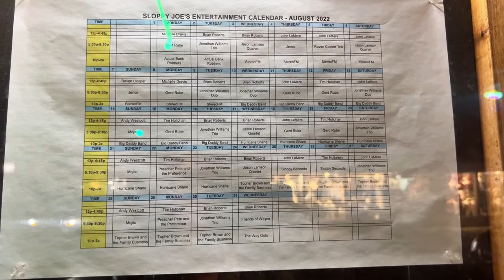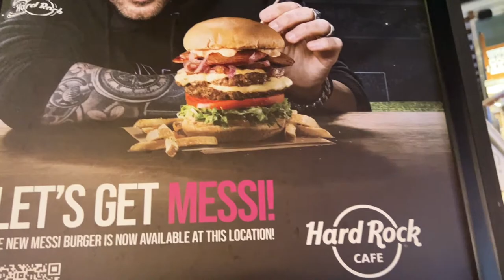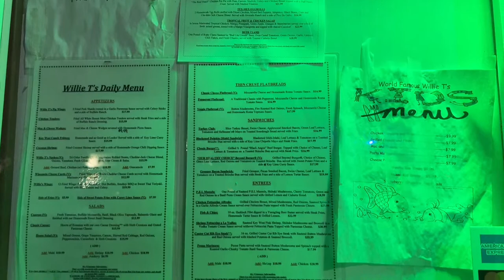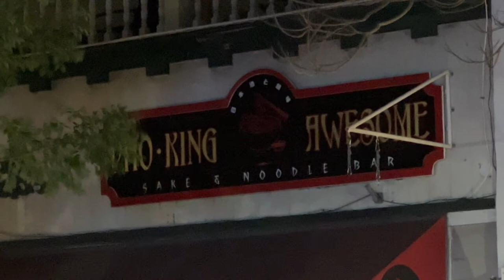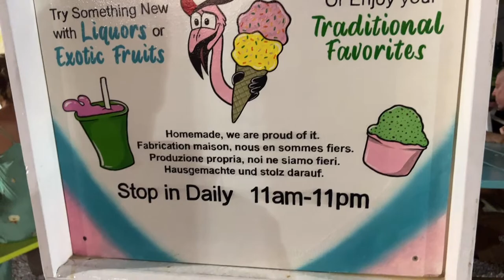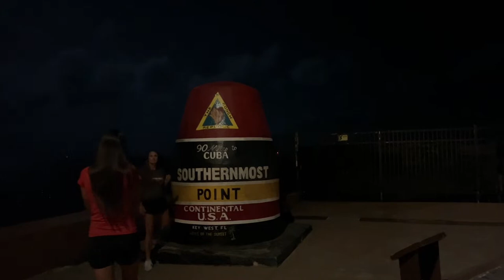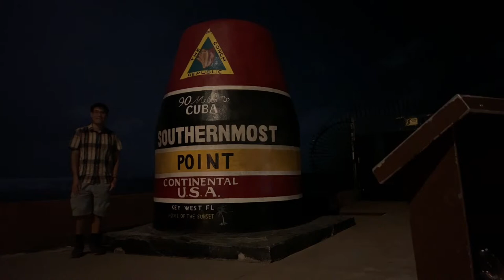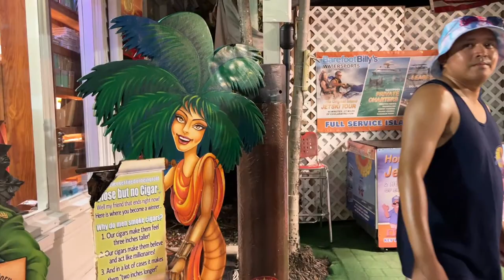Key West LIVE Exploring Monday Night w/ @Jaycation (August 8, 2022)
Key West LIVE Exploring Sunday Afternoon w/ @Jaycation

😀 Social 😀

Streamed Using
iPhone 13